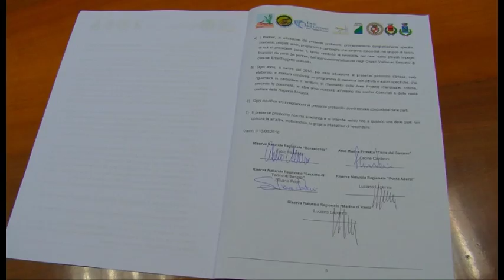Firma protocollo aree protette Int. Marco Marra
E' stato firmato presso il Comune di Vasto un importante protocollo d'intesa per la salvaguardia delle aree protette. Per saperne di più abbiamo intervistato l'assessore Marco Marra. Intervista di Paola D'Adamo, riprese di Federico Cosenza.